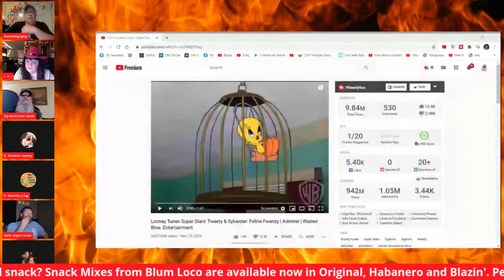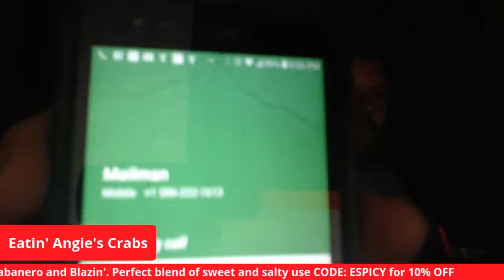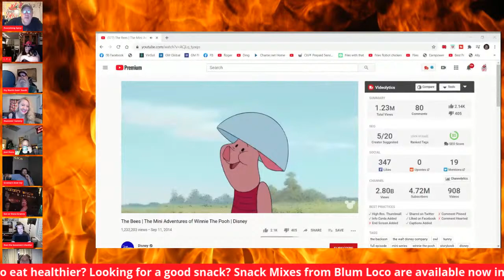THINGS PEOPLE SAY...BUT....HAVE A DIFFERENT MEANING.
What saying or phrases do you use that mean something completely different. We want to hear them tonight.

Do you like Chocolate? Of course you do. BLUMLOCO has gourmet hand made chocolates. Weather it's for a fancy occasion or just sitting on the couch, Abba Blum and his chocolatiers have what you need.
Are you looking for great tasting chocolate with some heat? He's got that too and much more. Go to Blumloco.com and tell em' Phil sent ya.

Fighter We all miss you Carolyn Kinnard.

Everything Spicy and KeepitSpicy Merchandise.

Free stuff and challenges are all possible by donations from you. I give away merchandise all the time.

Would you like to colab or send me a product to review?